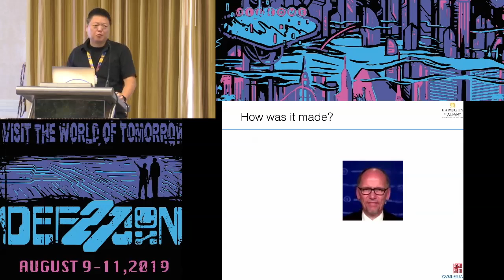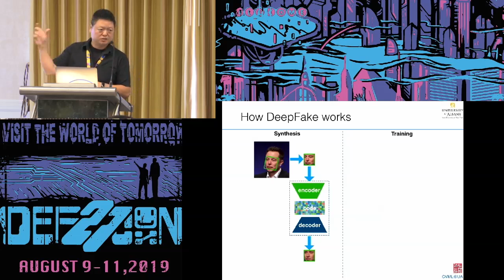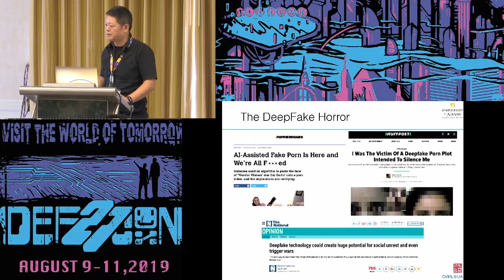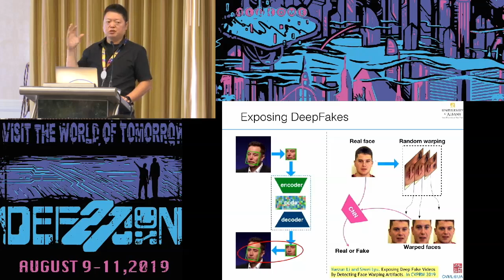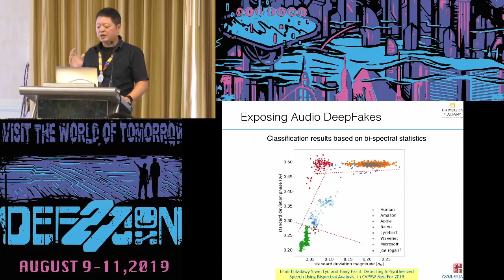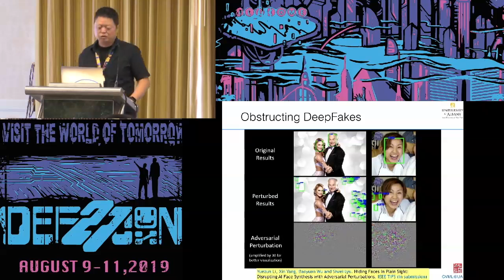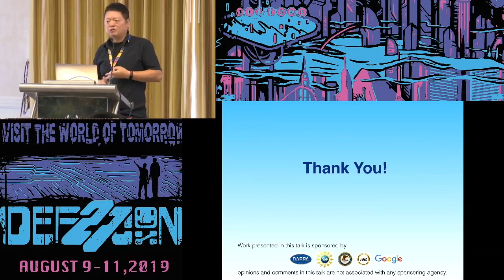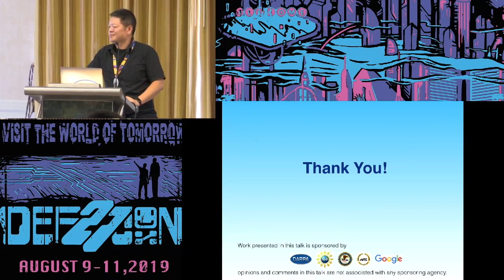Siwei Lyu - Seeing is deceiving The rise of AI synthesized fake media - DEF CON 27 AI Village